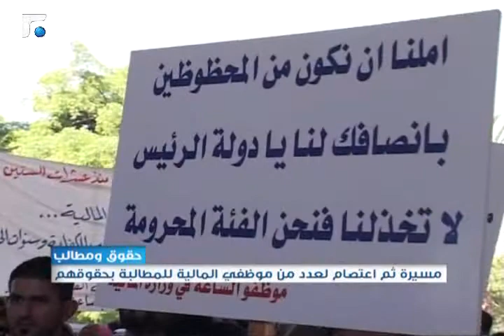النشرة الصباحية 17/05/2014